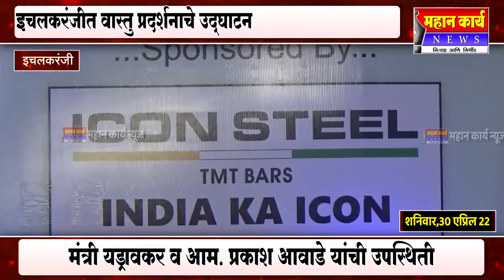इचलकरंजीत वास्तु प्रदर्शनाचे उद्घाटन,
इचलकरंजीत वास्तु प्रदर्शनाचे उद्घाटन, आरोग्य राज्यमंत्री राजेंद्र पाटील-यड्रावकर व आमदार प्रकाश आवाडे यांची उपस्थिती